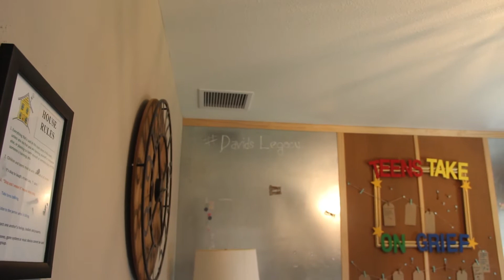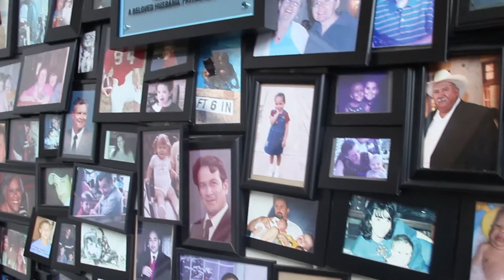Stevens & Children's Bereavement Center